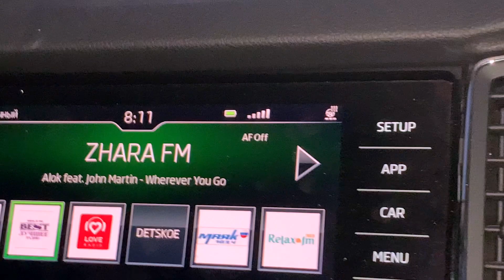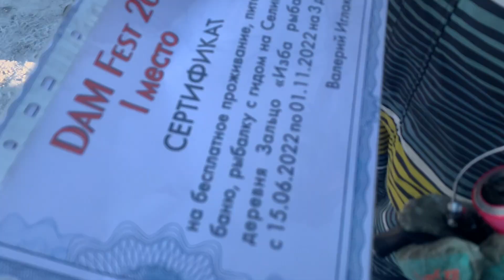ДАМФЕСТ-2021. Рыболовный фестиваль на Москве-реке / DAM-FEST, Moskva River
Впервые приняли участие в рыболовном фестивале. Мороз -17 не испугал нас и еще почти 100 участников. Дружелюбная атмосфера, интересные знакомства и неожиданные подарки - вот чем запомнились эти соревнования. И даже отсутствие рыбы - совсем не испортило нам настроения.